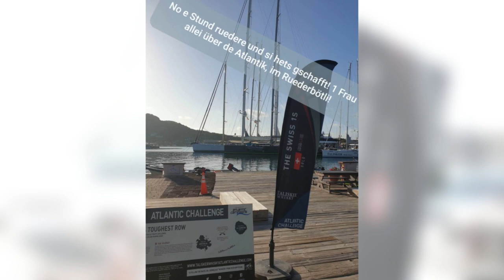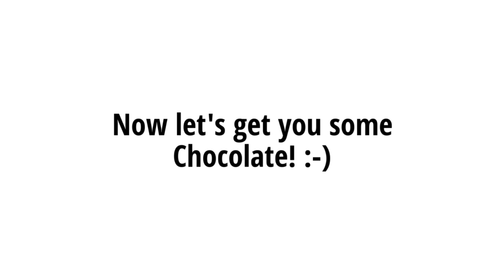Talisker Whisky Atlantic Rowing Challenge The Swiss1s Gabi Schenkel arrives in Antigua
Gabi Schenkel arrives in English Harbour,  Antigua, after 75 days solo at sea!